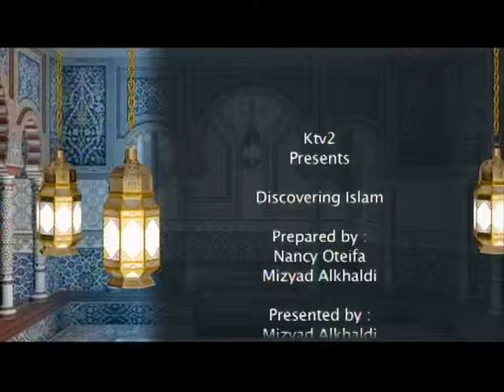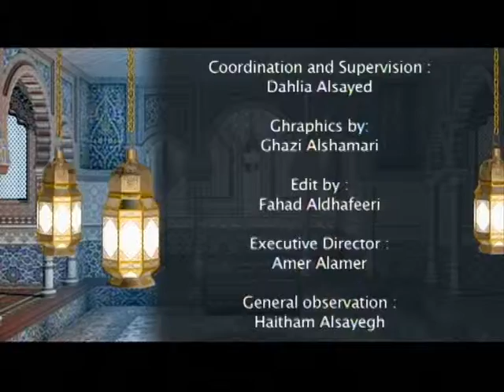Simona journey to Islam 2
Maziad Alkhaldi, Discovering Islam show, Kuwait T.V2, Simona Ignat, Romania, journey to Islam.